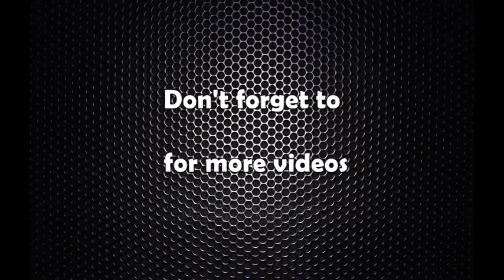मन्त्रीपरिषद बैठकको निर्णय